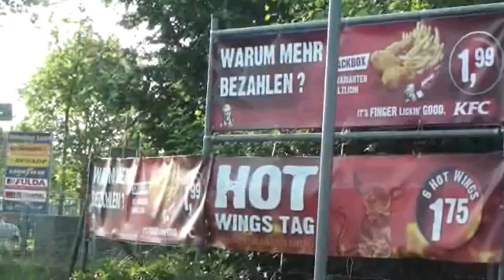Europe Trip - Day 2, part 8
views from the car, Mat's crazy driving - attempted whiplash!